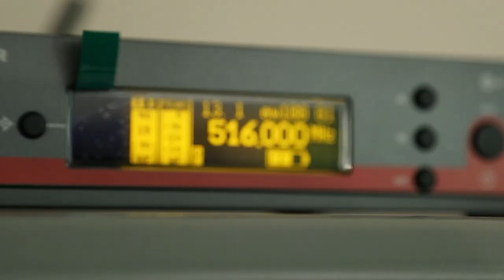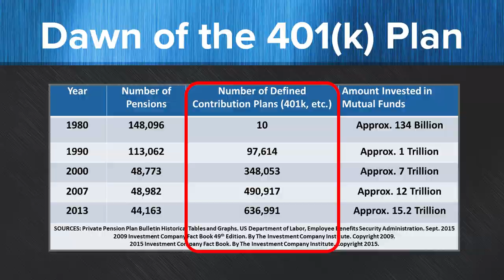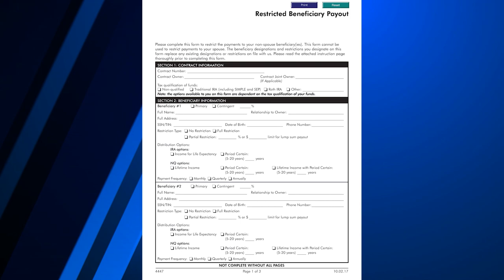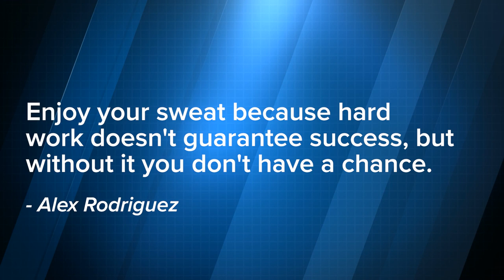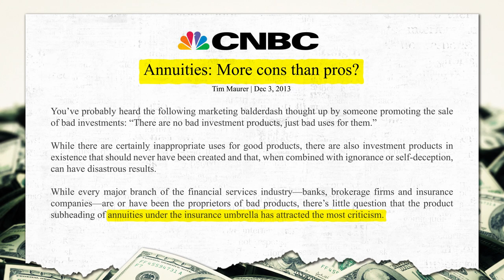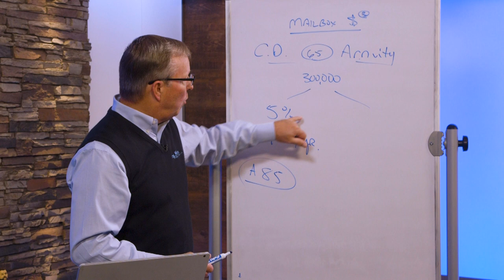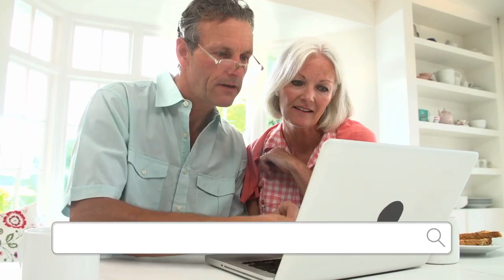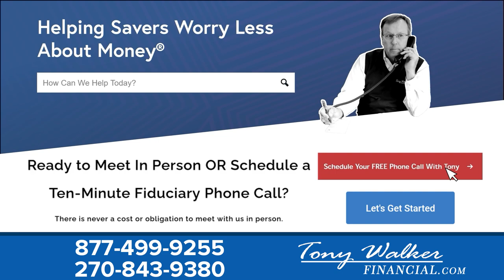The WorryFree Retirement® 485: The 3 Types of Mailbox Money®